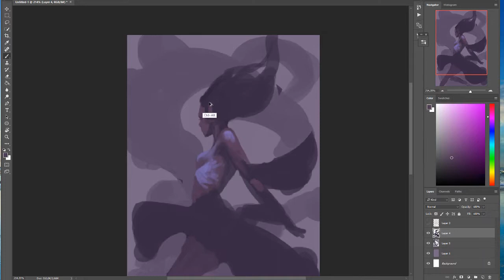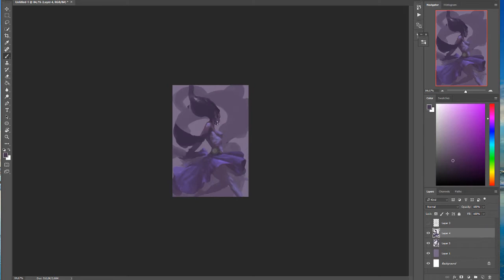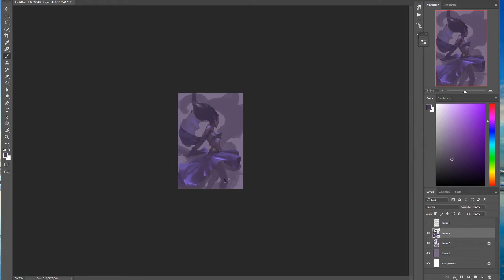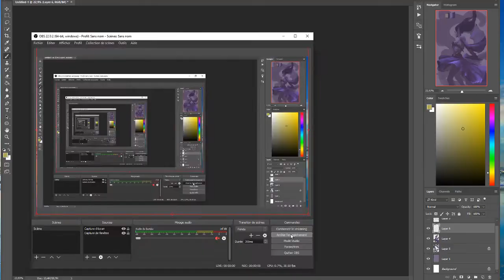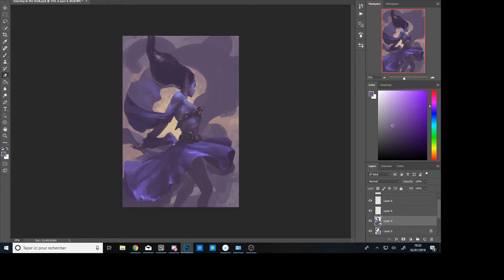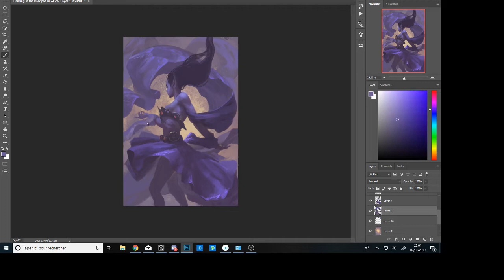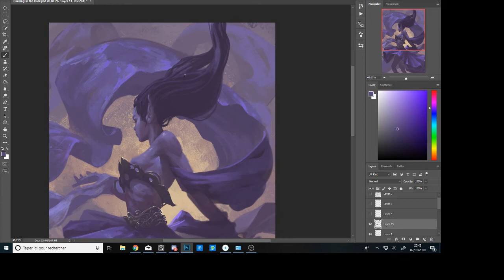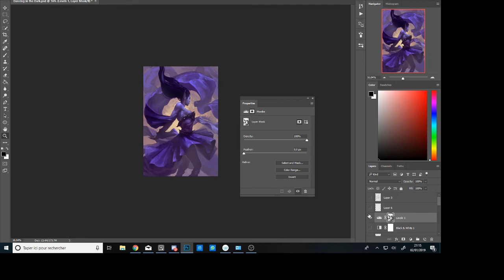Danseuse Améthyste Digital Painting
Process of my latest digital painting working on movement and drapery.

Animal - J2 (feat. Keeley Bumford)